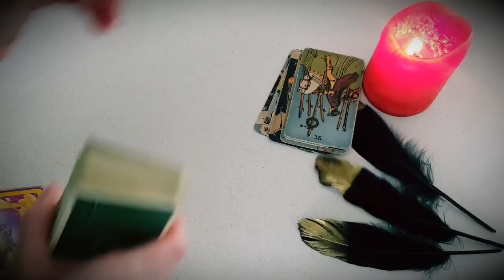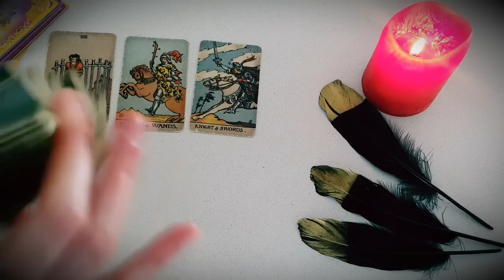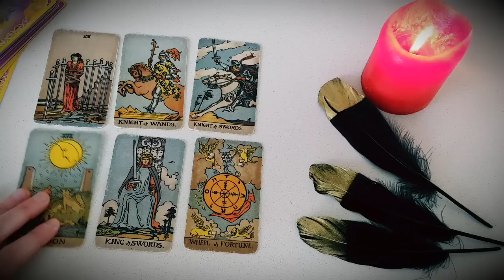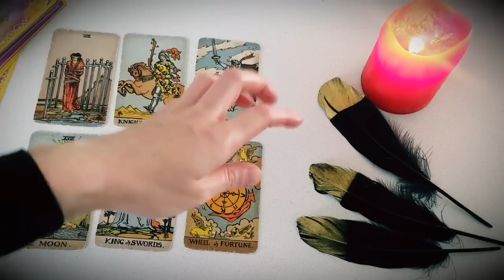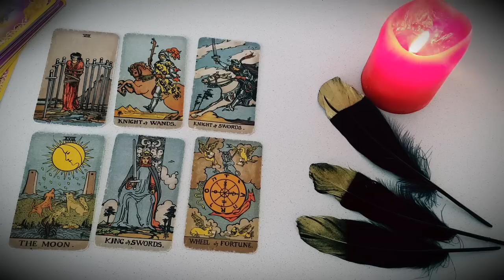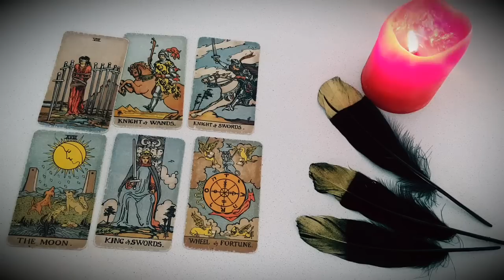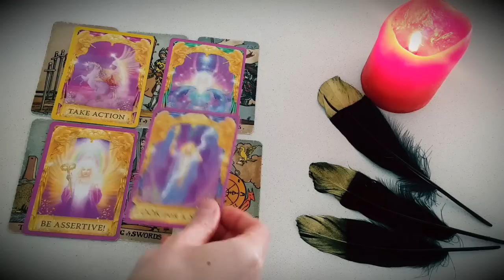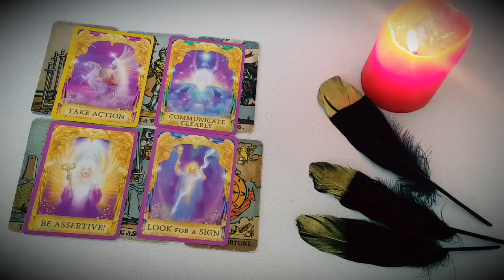TAURUS ❤ A VERY EMOTIONAL READING! YOU WEREN'T EXPECTING THIS... 😔💔 21-27 NOVEMBER 2022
Thanks for tuning into watch your  A VERY EMOTIONAL READING! YOU WEREN'T EXPECTING THIS... 😔💔 21-27 NOVEMBER 2022 TAROT READING